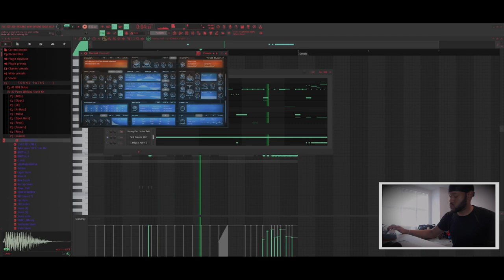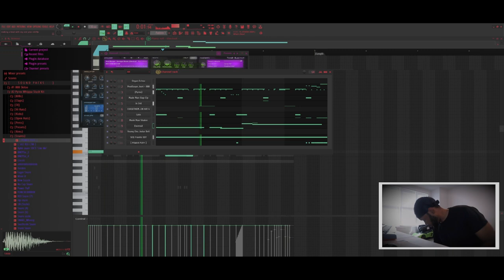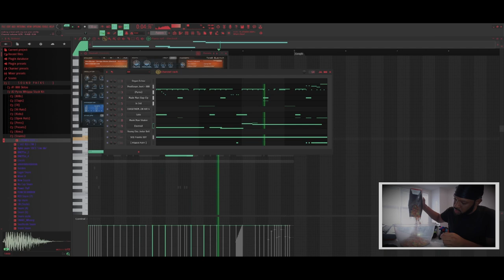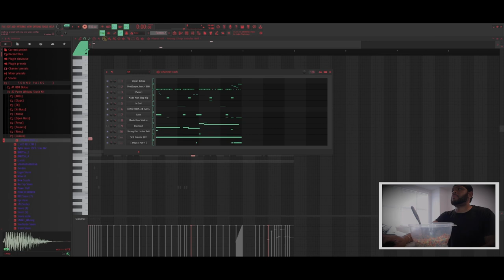Working On A Beat Pack for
Working on new beats to send @SouljaBoy These are gonna be the hardest beats I ever made I promise!